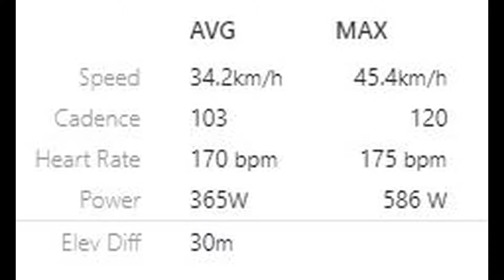Bobbejaans Bult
During the Tour de Windhoek a little hill on Stage 3
4 - 5% grade in places, 3% average